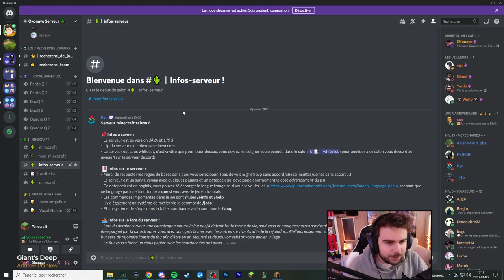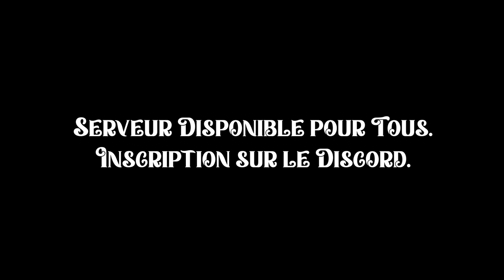Ils m'ont créé un Serveur Minecraft en 7 jours | J'y joue 24h et je deviens addict